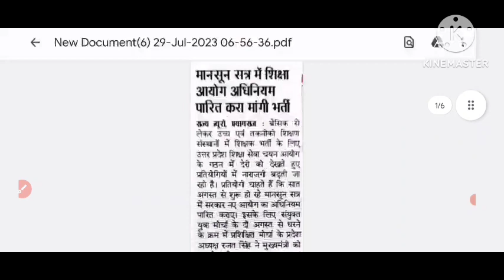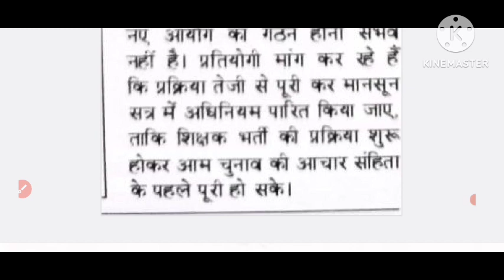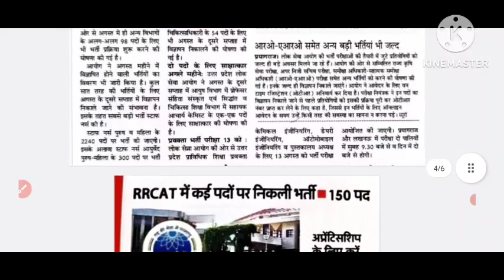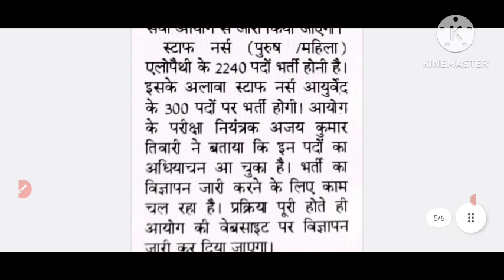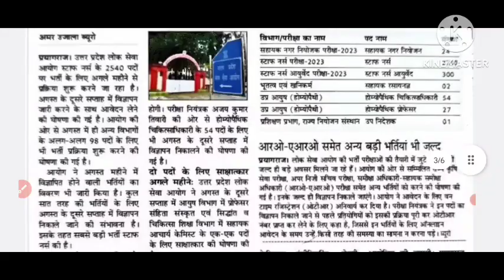UP TGT PGT EXAM DATE नया आयोग, बड़ा फैसला, अगस्त में गठन ?,प्राथमिक शिक्षक भर्ती कब तक?